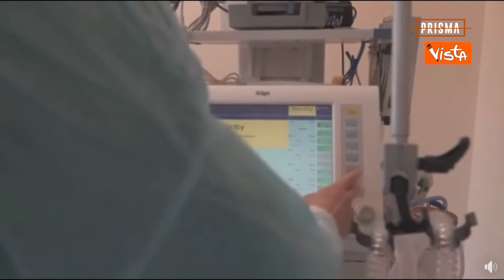PRISMA - LA TRAGEDIA DEL PERTINI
Ospite: Mauro Valentini, Giornalista e Scrittore
Ospite: Stefano Barone, segretario sindacato NurSind Roma